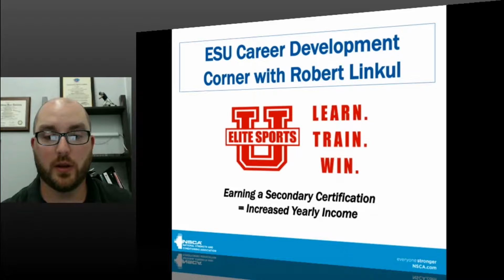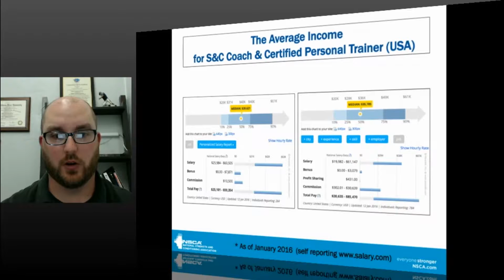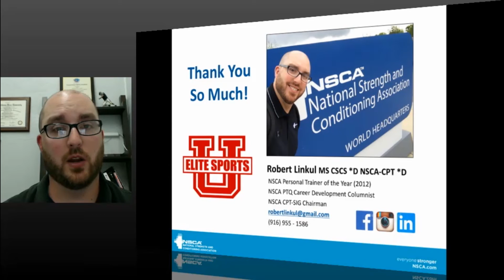ESU Education Corner- Robert Linkul- Earning Secondary Certification for Increased Yearly Income